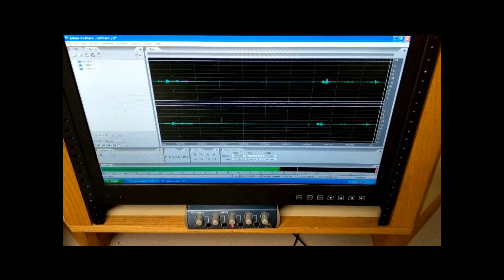Porch Talk Radio for July 06 2019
Eddie Adams jr and Gabriel Phillips take on east/west Tampa gentrification, the -D- debate "issues" and are they important to real Tampa folks and "This Day in History"